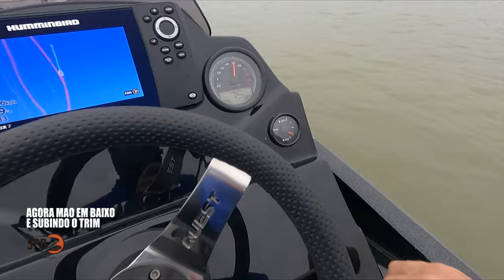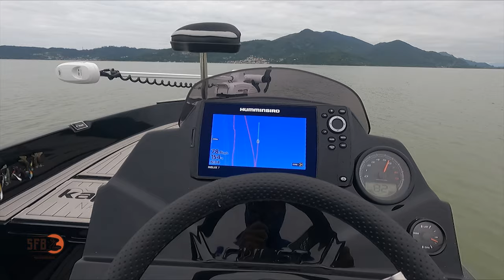O EQUIPAMENTO certo faz a DIFERENÇA? - pescaria de robalo no mar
Mais uma pescaria pra vcs galera! pesca que fiz no mar essa semana, fim de outubro de 2024. muitos robalos nessa pescaria e saiu peixe grande!